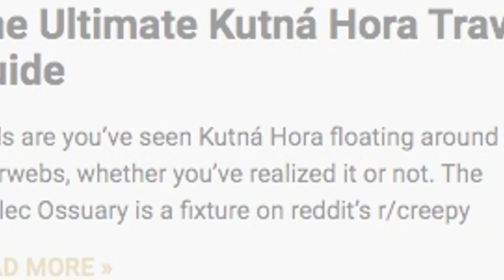Cruising NOOTKA SOUND BRITISH COLUMBIA via Ferry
Take a cruise to Nootka Sound via shipping ferry!